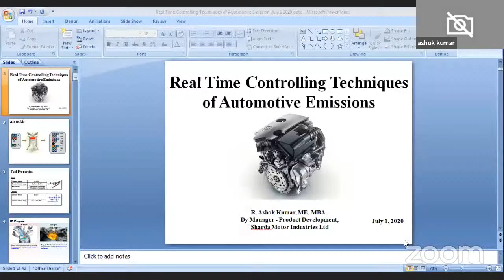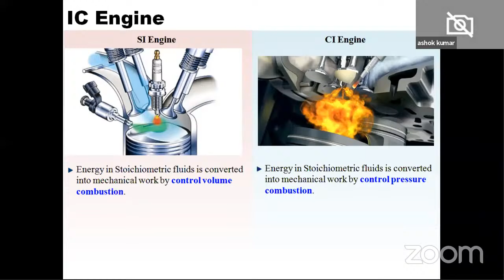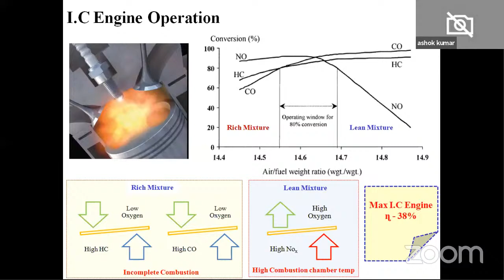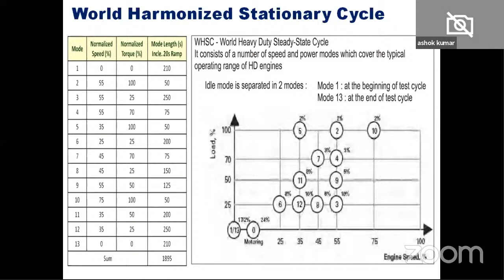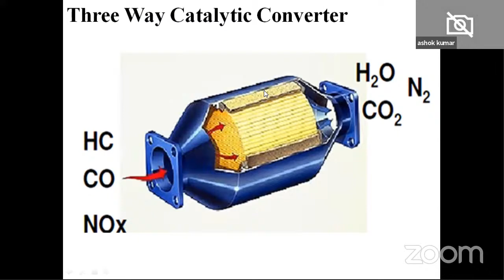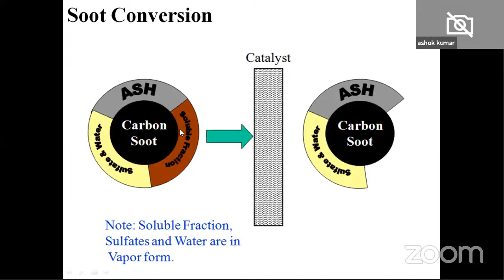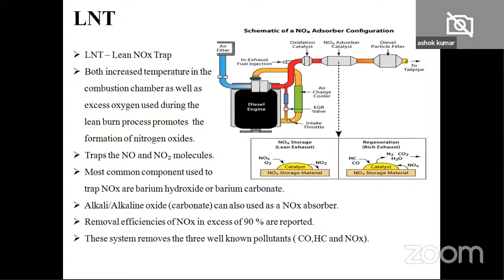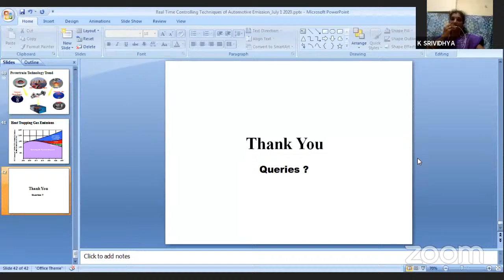"INDUSTRY 4.0" - Real Time Control Techniques of Automotive Emissions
Webinar conducted by Department of Mechanical Engineering, New Prince Shri Bhavani College of Engineering and Technology, Chennai
Convener: Mr. NAVANEETHAKRISHNAN D, Assistant Professor / MECH